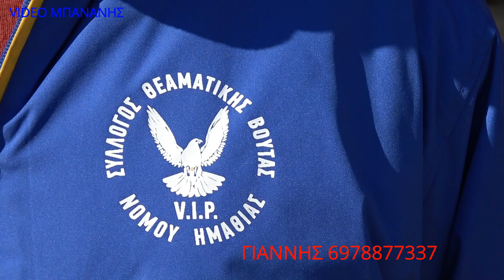ΜΑΣ ΧΑΖΕΨΕ Ο ΓΙΑΝΝΗΣ ΜΕ ΜΙΑ ΠΕΤΑΞΙΑ ΠΟΛΥΤΕΛΕΙΑΣ VIP ΒΕΡΟΙΑΣ 2023